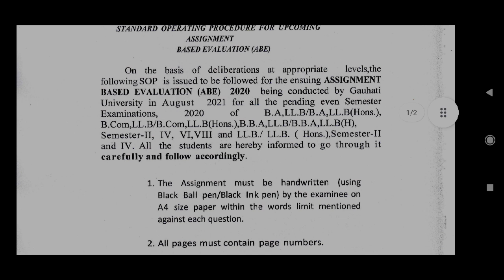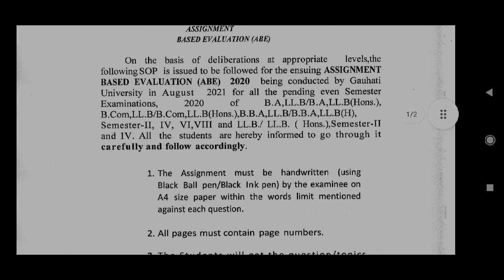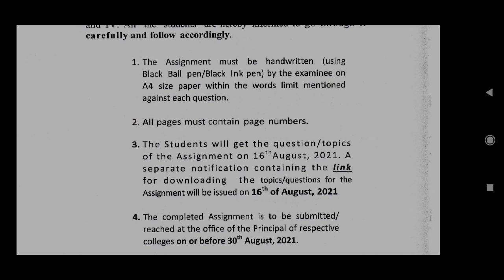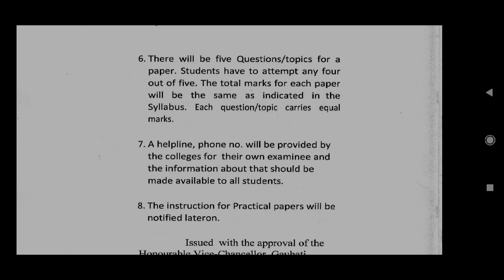SOP Upcoming Assignment Based Evaluation Guwahati University B.A,LL.B ,B. Com,LL.B(Hons) & More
Gauhati University Latest Notification on TDC

🌟 GU Exam Notice

Gu exams
Gauhati university exams 2021
gu notification today
gauhati university
guwahati university
guwahati University online exams 2021
Gu online exams process step by step
guwahati university news today
GU Latest exams notification
BA Bsc Bcom exams 2021 semester exam 2021

Latest Notifications